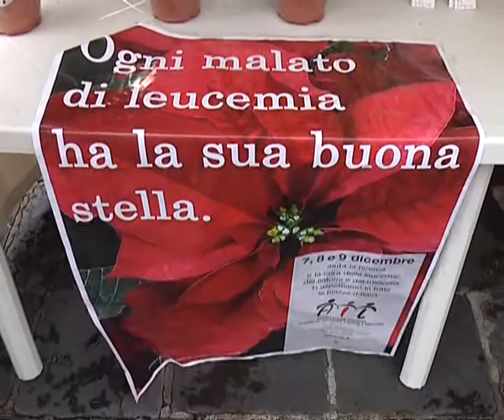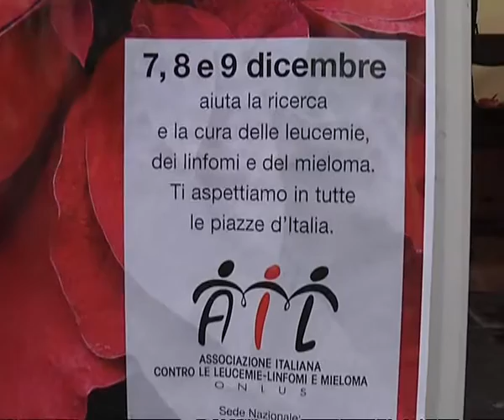Reggio Calabria, AIL